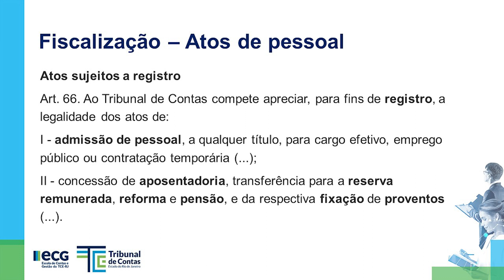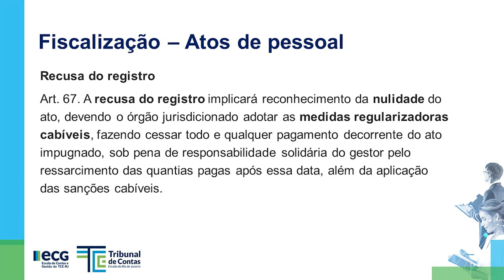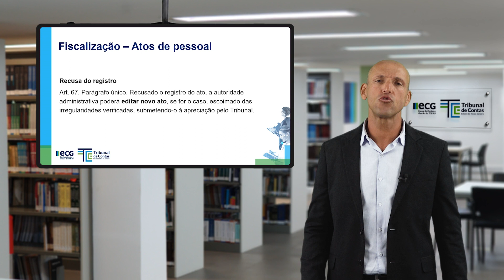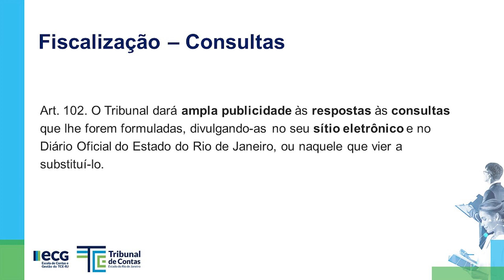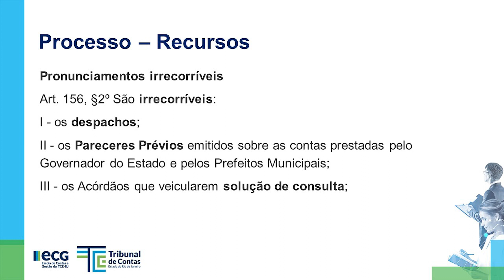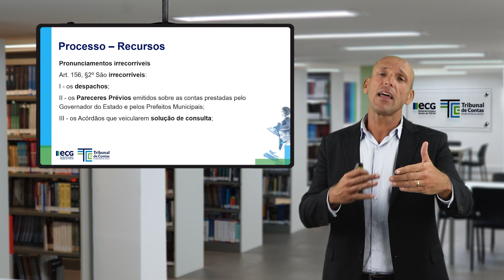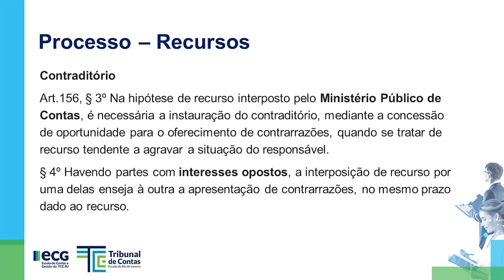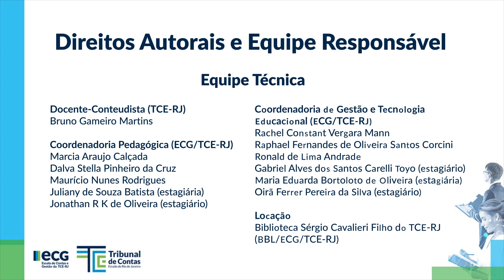[Novo RI TCE-RJ] 📄 Normas Processuais: atos de pessoal​, consultas e recursos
A série temática, em formato de vídeo, intitulada de ‘Novo Regimento Interno do TCE-RJ – pontos de atenção’, produzida pela ECG/TCE-RJ, apresenta os principais pontos de mudanças ocorridos no novo Regimento Interno do TCE-RJ e seus impactos.

Neste Episódio 08, é apresentada a competência de apreciar, para fins de registro, a legalidade dos atos de admissão de pessoal e de concessão de aposentadoria, transferência para a reserva remunerada, reforma e pensão, e da respectiva fixação de proventos, bem como suas revisões e alterações que importem alteração do fundamento legal do ato concessório ou dos proventos. Será tratada também a competência de o Tribunal decidir sobre consultas quanto a dúvidas suscitadas na aplicação de dispositivos legais e regulamentares concernentes à matéria de sua competência. Por fim, daremos início às disposições gerais da competência do Tribunal para processar e julgar os recursos de reconsideração, de embargos de declaração, de agravo e o recurso de revisão.

Acesse aqui o E-book do Novo Regimento Interno e da Lei Orgânica do TCE-RJ

👍 Gostou? Curta, compartilhe e assine o canal para acompanhar nossa programação!